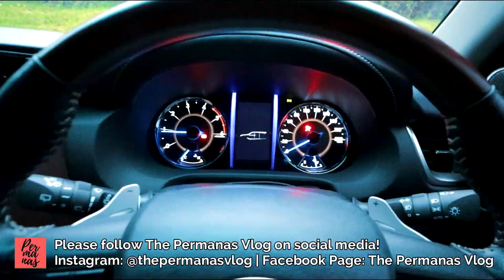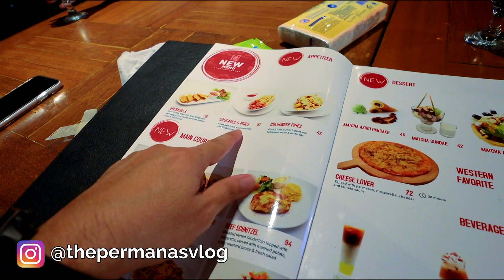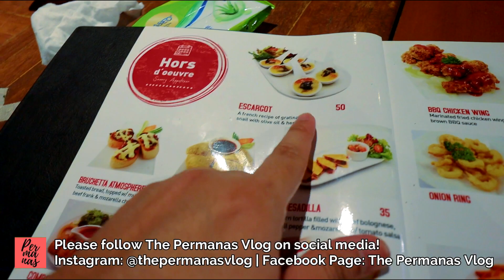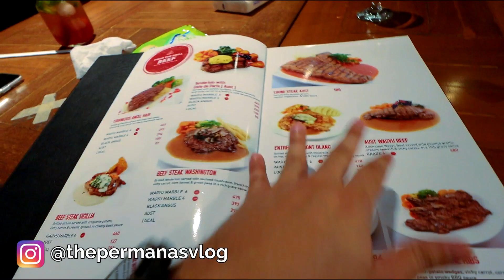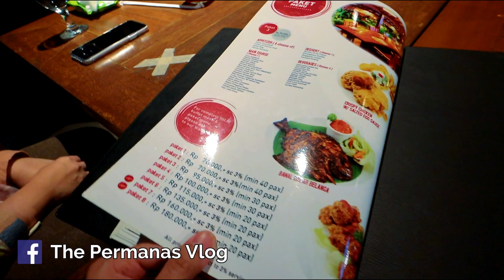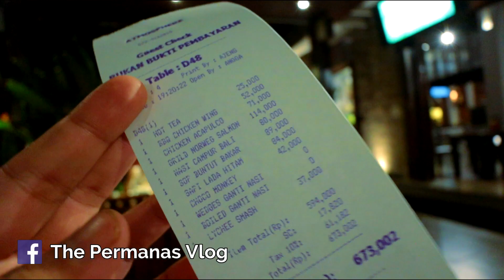RESORT CAFE DI TENGAH KOTA BANDUNG!?!? ATMOSPHERE CAFE BANDUNG!! Vlog Bandung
Hi Guys!

Kali ini The Permanas staycation di Bandung lagi guys!! Kali ini kami makan malam di Atmosphere Cafe and Resort Bandung, sebuah cafe bergaya dan terasa seperti di Bali, tapi sebenarnya berada di tengah kota Bandung!!

Disimak ya ada banyak info yang kami share untuk bahan referensi kalian semua, mudah2an bermanfaat ya!

Vlog ini dalam bahasa Indonesia
Vlog Ini adalah vlog keluarga